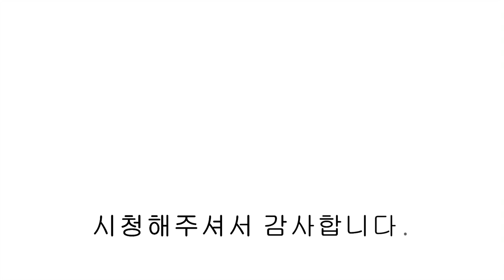파주신축빌라 요즘 분양가 대비 저렴하게 분양중인 3억중반 실35평 풀옵션 4룸 구경오세요~~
📌 부족함 없는 옵션과 실입4천만원! 3억중반 착한분양 상지석동 신축빌라 이제 결정하세요!
🍀 유튜브 빌라써치​​ 검색&구독을 통해 더 많은 매물 확인하실 수 있습니다.

🚩 파주,고양,일산,양주 신축빌라 100% 보유! 허위매물없는 빌라써치!
00:00 인트로
00:12 외관
00:19 전실
01:02 거실
01:31 주방
01:51 다용도실
02:23 침실 2
03:02 메인욕실
03:29 침실 3
03:47 침실 4
04:19 안방
04:36 안방 드레스룸
04:52 안방욕실
▣분양정보
- 경기도 파주시 상지석동 아트리움
- 11개동 87세대
- 방4/ 욕실2/ 다용도실1/ 팬트리1
- 실 35평

- 전열교환기
- 식기세척기
- 삼성광파오븐
- 각방 붙박이장
- LG 하우시스 창호
- 비스포크 냉장,냉동,김치냉장고
- 욕조 & 비데
- 친환경 던 에드워드 도장처리
- 아메리칸 스텐다드 도기설치
- 12인승 엘리베이터
- 현대 L&C 엔지니어드스톤 상판

- 설문IC 차량3분거리, 마을버스정류장 도보1분

- 현장 대출 감정중으로  온라인 광고에 분양가 및 실입주금 노출을 못하는 점 양해 부탁드립니다.
  유선으로 문의주시면 분양가 및 현장에 대한 상세하고 친절한 상담 드리겠습니다.